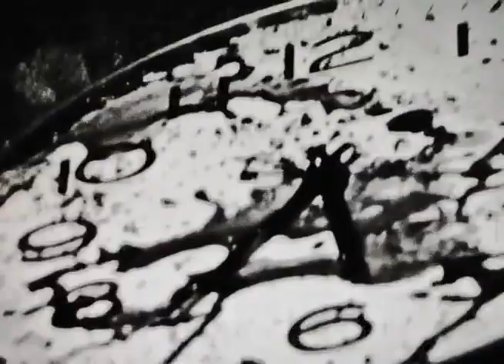Kaoshipnótico / Pobre niño fantasma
Propaganda del sistema para mantener distraída a la gente, consuma mierda su cerebro lo digiere mejor y no siente ni ve la realidad.